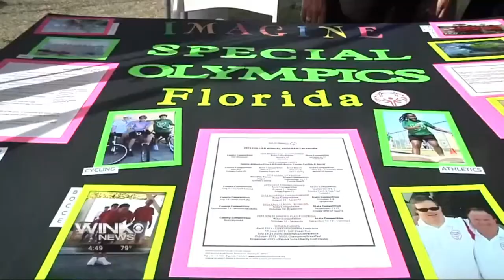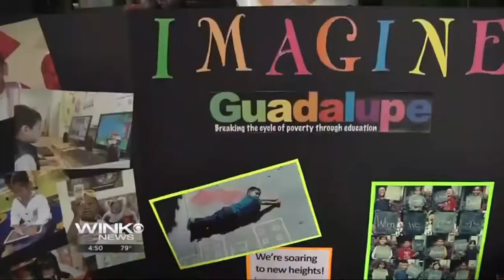WINK - Winter Wine Festival (NCEF)